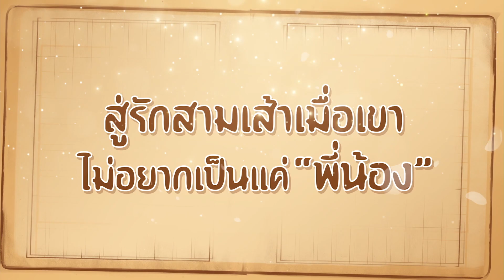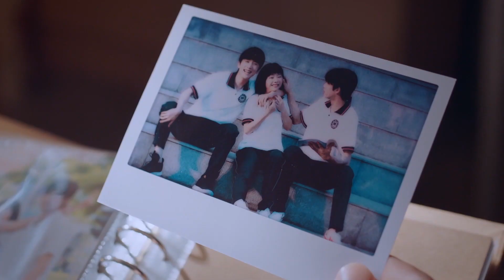พี่น้องบ้านนี้ ไม่เหมือนบ้านไหน l ถักทอรักที่ปลายฝัน Go Ahead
สุดยอดซีรีส์จีนยอดนิยมแห่งปี 2020 ที่กวาดทั้งเรตติ้งและรางวัลมามากมาย เป็นอีกหนึ่งซีรีส์จีนที่ครองใจแฟน ๆ กับเรื่องราวความรัก ความผูกพันของสามพี่น้องต่างสายเลือด ประกอบไปด้วยพี่ใหญ่อย่าง หลิงเซียว (ซ่งเวยหลง) พี่รอง เฮ่อจื่อชิว (จางซินเฉิง) และน้องสาวคนเล็ก หลี่เจียนเจียน (ถานซงอวิ้น) เด็กทั้งสามสนิทสนมและเติบโตมาด้วยกันอย่างมีความสุข จนกระทั่งทั้งสามต้องแยกจากกันไป

สามารถรับชมซีรีส์จีน ถักทอรักที่ปลายฝัน Go Ahead 🏠 พากย์ไทยและซับไทยครบทุกตอน ได้ที่ Monomax 📌